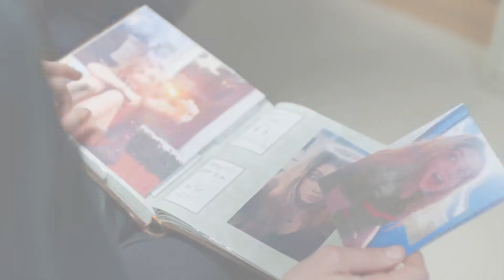WHAT WE FOUND 2020 Movie Trailer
Mary Lennox is born in India to wealthy British parents who never wanted her. When her parents suddenly die, she is sent back to England to live with her uncle. She meets her sickly cousin, and the two children find a wondrous secret garden lost in the grounds of Misselthwaite Manor.

Genre: Drama, Family, Fantasy
Actor: Amir Wilson, Colin Firth, Dixie Egerickx, Edan Hayhurst, Isis Davis, Jemma Powell, Julie Walters, Maeve Dermody, Sonia Goswami
Director: Marc Munden
Country: China, France, UK, USA
Duration: 99 min
Quality: HD
Release: 2020
IMDb: 5.2